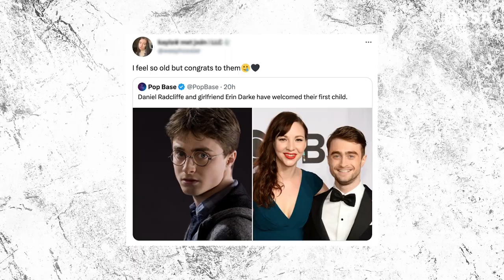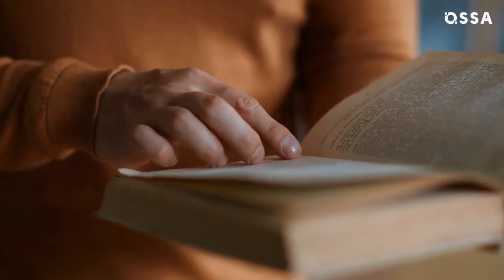Daniel Radcliffe Is a Dad! Co-Stars Reactions and More |⭐ OSSA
Daniel Radcliffe, known for his role as Harry Potter, has become a father! Many still see Radcliffe as the Boy Who Lived, and fans have even joked about naming his first-born James Sirius, like Harry Potter did. Today, OSSA invites you to join Radcliffe on his new journey into parenthood!

In today's OSSA’m video, you will learn that Radcliffe has expressed his desire to become a parent in the past. He has been open about his struggles with fame and hopes that his children will not pursue acting careers, but rather find fulfillment in other areas of the movie industry. But did you know who the baby mama is? Erin Darke is an actress known for her roles in Good Girls Revolt and The Marvelous Mrs. Maisel. She and Radcliffe first met over ten years ago on the set of Kill Your Darlings, and they hit it off and began dating. Radcliffe often refers to Darke as his best friend. The couple has kept their relationship low-key, rarely appearing at public events and not having social media accounts. Watch this OSSA’m video now to find out how Daniel has been supportive of Darke during her pregnancy. Radcliffe's Harry Potter co-stars haven't congratulated him publicly yet, but Rupert Grint likely congratulated him privately as they remain close in real life.

With Radcliffe's experience in overcoming challenges and Darke's support, they are poised to be loving and caring parents to their new arrival. Let's wish them all the best on this exciting new chapter in their lives!